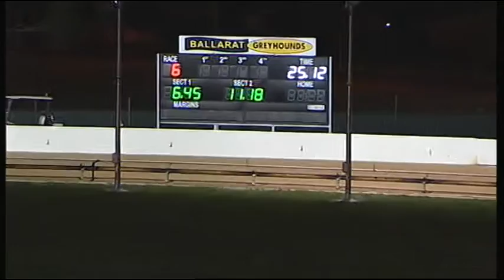BAL FRI 25 NOV 16 R6